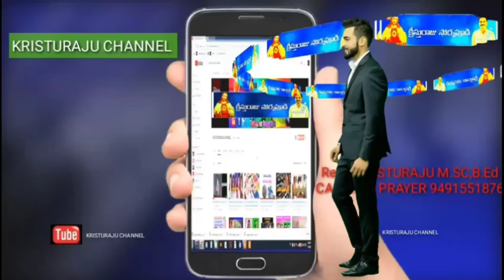ఈ రోజు క్రీస్తు స్వరం 28-3-2019/PLEASE SUBSCRIBE MY CHANNEL/SERVICE TO GOD SERVANT OF CHRIST/KRISTUR